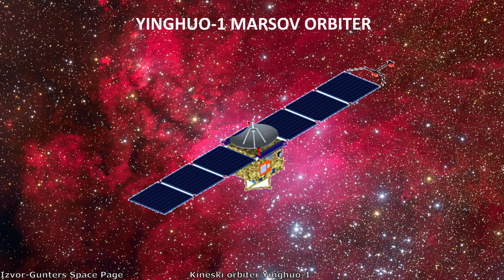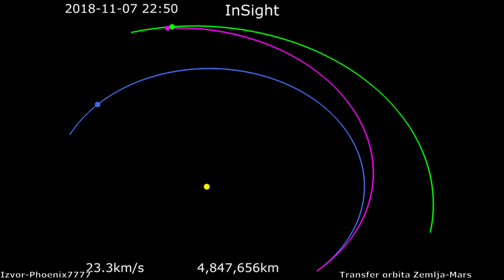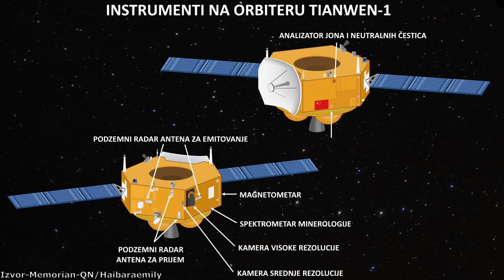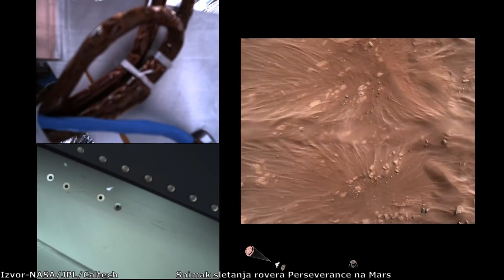Kineski rover Zhurong je sleteo na Mars! Istorija sonde Tianwen - 1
Kineski rover Zhurong je 14-tog Maja 2021 godine uspešno sleteo u regiju Utopia planitia na Marsu. Ova ambiciozna misija je najveći uspeh kineske svemirske agencija do sada i Kina je ovim sletanjem postala tek treća država koja je uspela da bezbedno sleti na crvenu planetu! Misija se sastoji iz orbitera Tianwen-1 i rovera Zhurong koji ima 240 kg i zasnovan je na sličnoj tehnologiji kao i NASA-ini roveri Spirit i Opportunity. Sekvenca sletanja podseća na Viking misije koje su sletele na Mars tokom 70-tih godina. Kako je protekao razvoj ove misije, kako je izgledalo samo sletanje i šta će rover Zhurong raditi na Marsu tokom svoje misije od 90 Sola?

Hvala članu kanala Nikoli Aleksiću na Cassini nivou podrške!

Izvor fotografija: CNSA/CCTV/PEC/CLEP/GAS/Memorian-QN/Haibaraemily/AFP/Azadliq Radiosu/Ken Kremer/Chinanews/Marco Di Lorenzo/China Aerospace Technology Corporation/Tianwen-1/China News Service/China Pictorial/Zhurong/Chinese Academy of Sciences/Daniel Machaček/Chinese State Administration of Science, Technology and Industry for National Defense/Xinhua/Nature Astronomy/Chang’e 1/Chang’e 2/Chang’e 3/Chang’e 4/Chang’e 5/ESA/Denman Productions/Gunter’s Space Page/Yinghuo/Handout/NASA/JPL/Caltech/MSSS/Andrew Bodrow/Drasko Dragovic/Astronomski magazin/Mack Crawford/Mike Peel/Beagle 2/Schiaparelli/Mirecki/University of Arizona/Phoenix7777/Rlevente/UAE Space Agency

Muzika:
Dan Henig-Nebular focus
Somnolent-The tides
Emmit Fenn-Wander